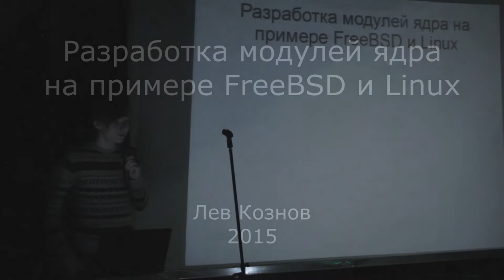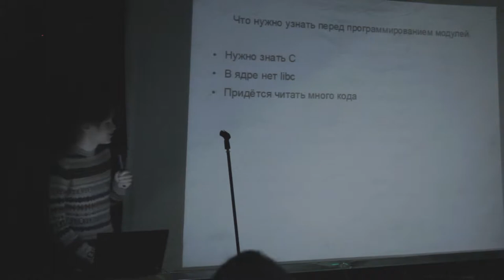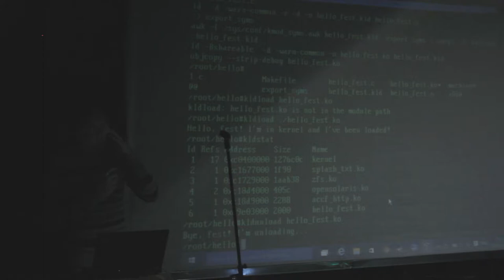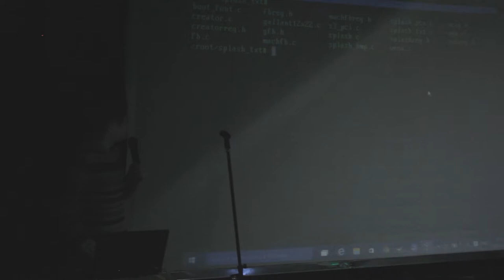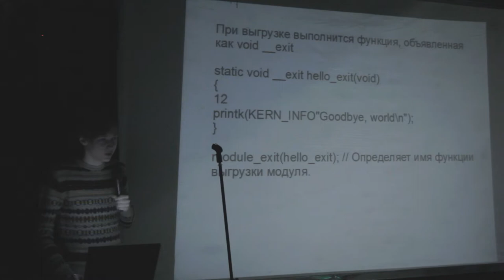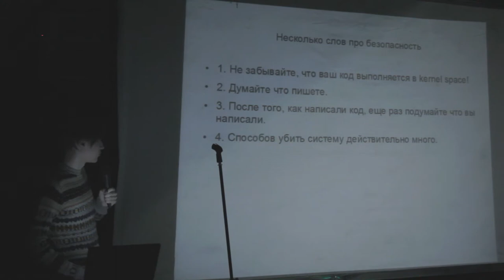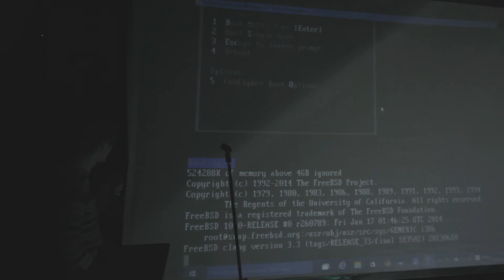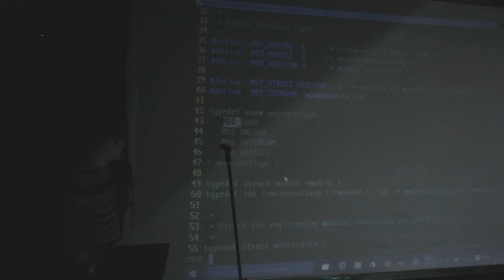Разработка модулей ядра на примере FreeBSD и Linux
Второй доклад на апрельском Линуксфесте в Петербурге. Доклад рассматривает основы архитектуры современных серверных операционных систем. В частности, речь идëт о структурных особенностях реализаций современных ядер, недостатках и преимуществах модульной архитектуры по сравнению с классической, а также особенностях реализации модулей для FreeBSD и Linux. Практическая часть подкрепляется примером модуля ASCII-анимации во время загрузки ядра ОС.